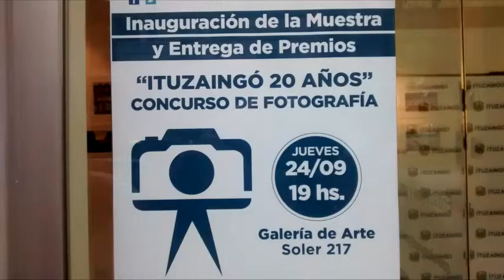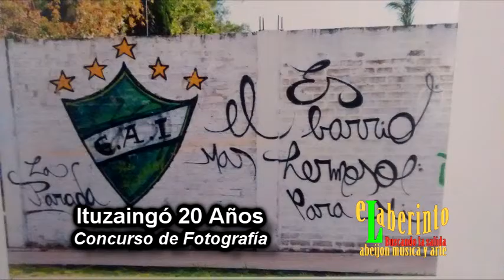ITUZAINGÓ 20 AÑOS Concurso de Fotografía